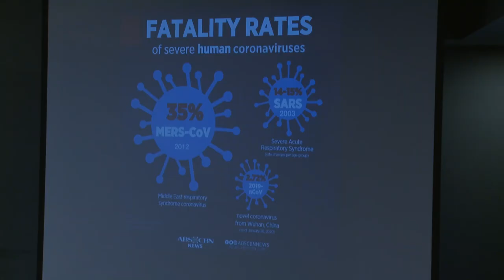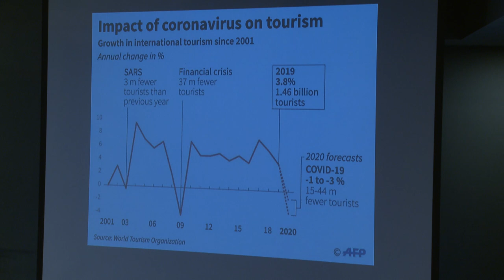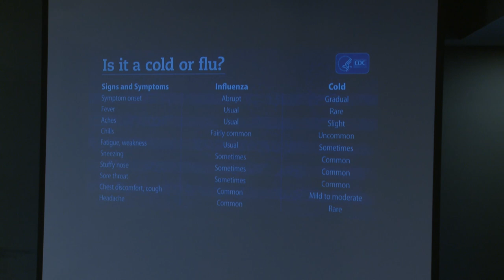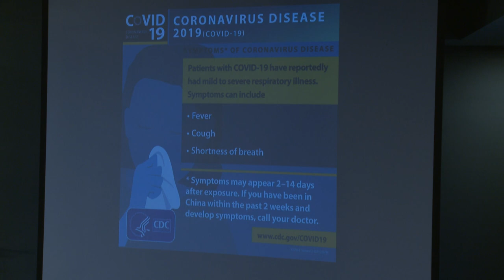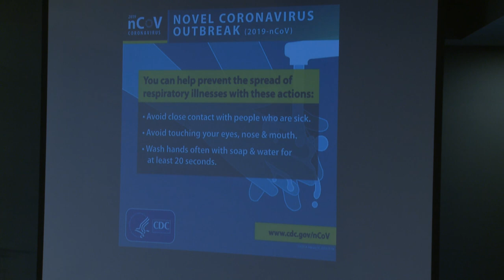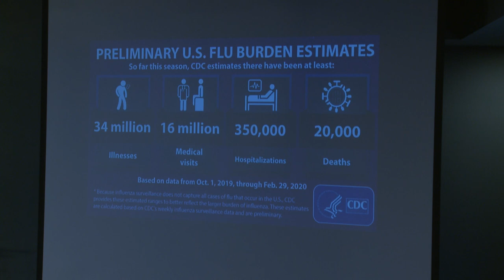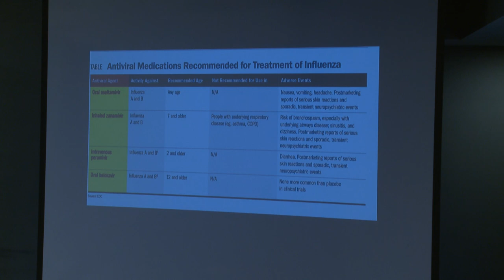"Viruses" Panel Discussion | Assembly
Prayer Changes Things!
Dr. Carlos Irizarry and Dr. Erin Maloney
Welcome to the Ouachita Hills Media Live Stream!

Our videos are not specifically designed for small children, but families can feel comfortable watching them together.